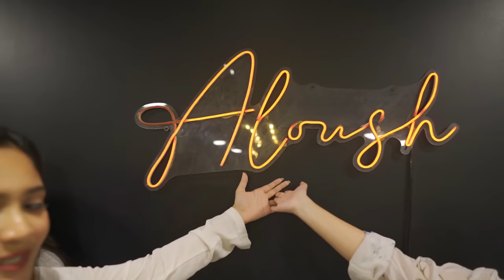Desperado dance cover | Twink Carol, Shanti Rehman , Aritri | Desperado by raghav